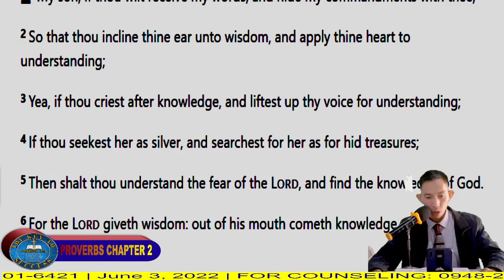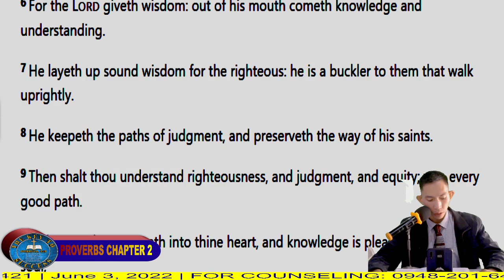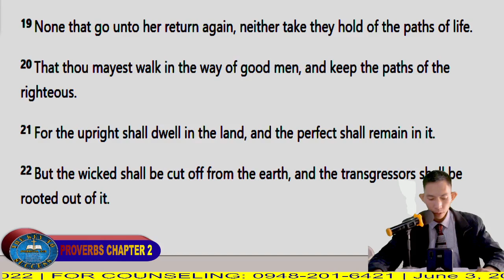UNITY - LESSON 21